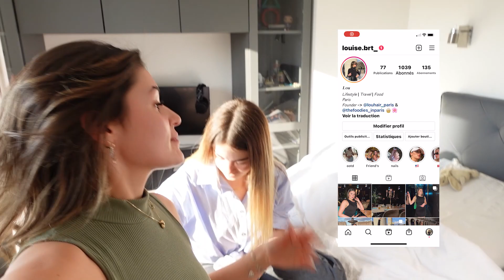BROW LIFT MAISON | Crash test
* J’espère vous allez tous très bien !

Aujourd’hui on se retrouve dans une
Vidéo crash test brow lift !

Lien du kit 19,99€ :